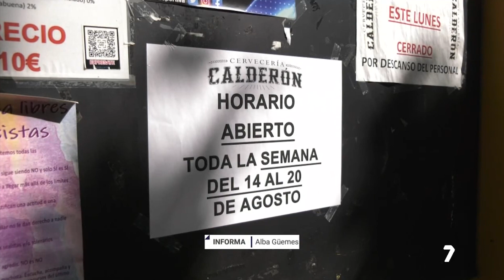Cierre de comercios y restaurantes en Lorca por falta de trabajo